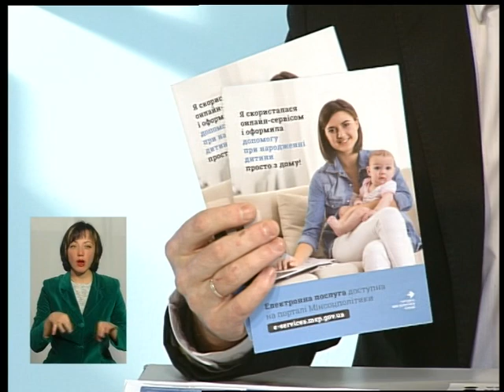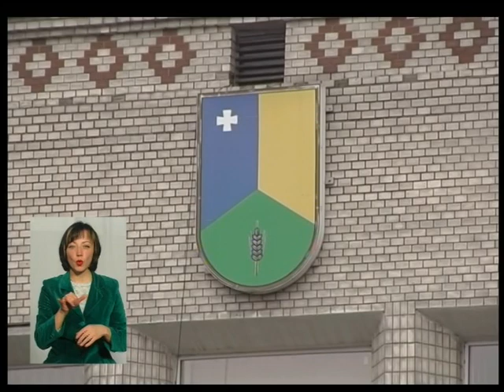06.12.17 ТЕМА ''Як можна захистити свої права''